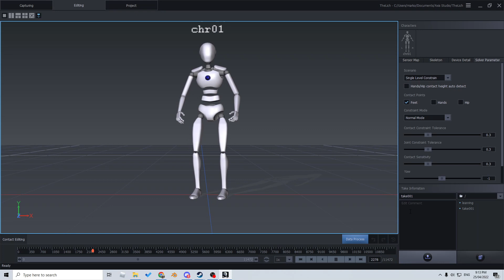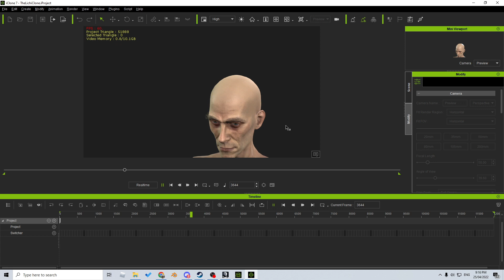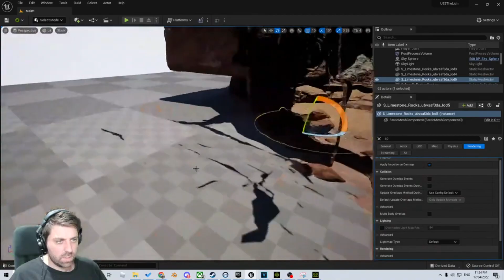How I CREATED an Animated Short Film - The Lich Breakdown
I used a whole bunch of tools to create this animated short film in the span of a few hours in total. I used the Perception neuron V3 for the body motion capture. I used iClone and Character Creator 3 from the reallusion suite, and their facial motion capture system. I finished it off with using UE5 and Omniverse as the render